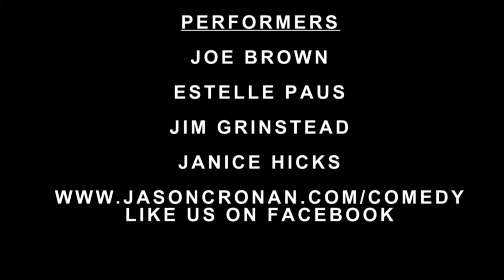Props Improv Game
Jason Cronan hosted the Coffee & Comedy Show.  He incorporates dance, Improv and Stand-up in his shows.